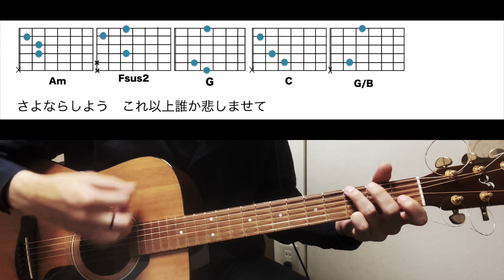【コード符】tuki.『地獄恋文（インフェルノラブレター）』/ギターコード動画中級編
オトライフ東京校
車講師のギターコード動画です。

オトライフミュージックは東京と大阪にある音楽スクール！
作曲家が運営する音楽教室なので実際に役立つ知識まで学べます！

“作曲家”ギタリストによる、個人制のギターレッスン
初級者は指２本で１曲弾けるので初めてでも安心！
上達すれば作曲経験のない方でも、講師と一緒にオリジナル曲を
作ることができます！

当スクールで人気のDTMレッスン！
作曲家事務所が運営するスクールなので、仕事につながる作曲の
テクニックなども学べる！

【無料体験レッスンはこちらから！！】
■東京 渋谷校 – 渋谷駅から徒歩5分
■大阪 心斎橋校 – 心斎橋駅から徒歩4分

まずは気軽に体験！

●コード譜 動画一覧●
※動画をカテゴリ分けしてコード譜動画のリストのリンクを記載※